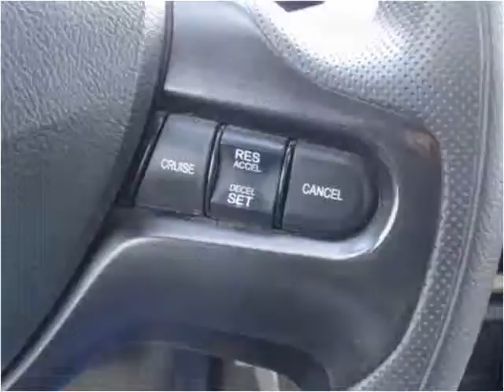2006 Honda Civic Used Cars Hasbrouck Heights NJ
This 2006 Honda Civic is available from Frank Auto Sales.